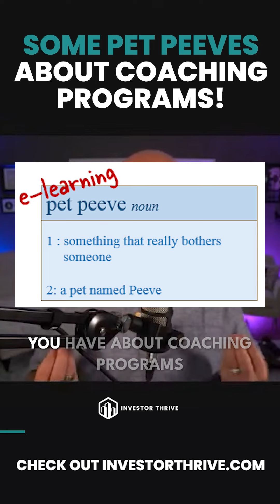Some Pet Peeves about Coaching Programs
👍MORE VALUE TO HELP YOU THRIVE👍

➡️ Meet with me 1 on 1 to talk about my coaching mentorship

➡️ Discover What Tools and Private Money Lenders the Top Wholesalers Use to Run Their Business

➡️ Join our beginner All In One Calling Program for only $99 a month

➡️ Check out the Ultimate Nationwide Buyer’s List we are Practically Giving Away for Free

➡️ If You Need Help Locking Up Deals Join Our Weekly Calls

➡️ If You Want to JV with Us or Sell Us a Deal

👍Top Softwares and Technologies I Recommend for Running Your Real Estate Investing Business 👍

➡️ If you need to hire the best Virtual Assistants in the Philippines